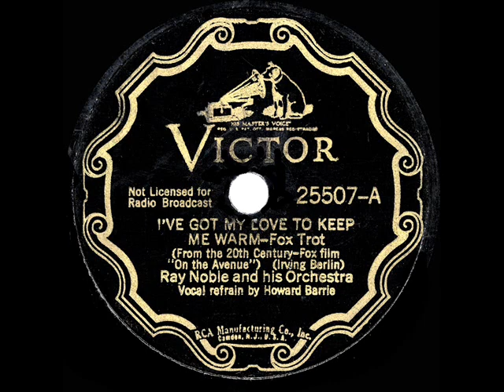1937 HITS ARCHIVE: I’ve Got My Love To Keep Me Warm - Ray Noble (Howard Barrie, vocal)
Irving Berlin song from the 1937 Fox musical “On The Avenue,” which starred Dick Powell, Madeleine Carroll, and Alice Faye

Transferred and digitally processed from 78rpm: I’ve Got My Love To Keep Me Warm (Berlin) by Ray Noble & his Orchestra, vocal by Howard Barrie, recorded in NYC January 5, 1937